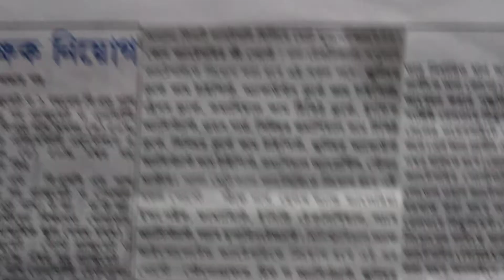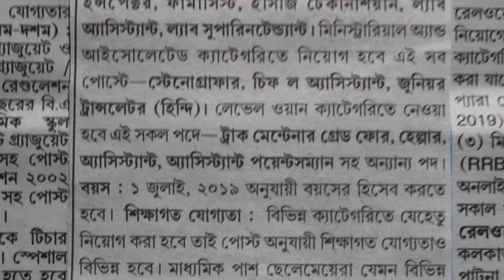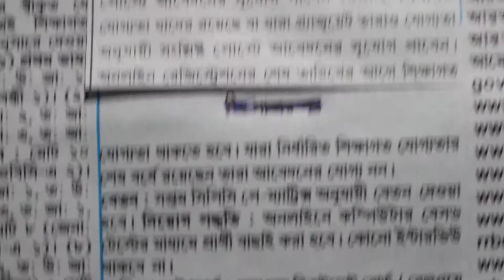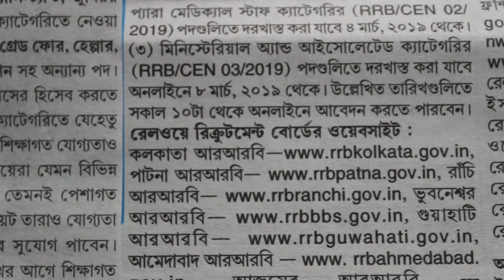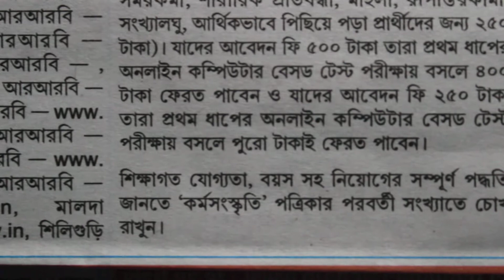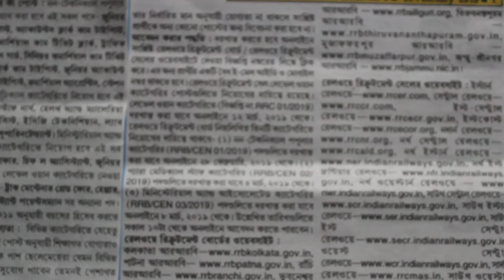Railway Notification 2019 I রেলের বিজ্ঞপ্তি ২০১৯ I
( This video is fully on Railway new notification 2019. It is a latest update of Railways. The railways vacancy will fill up with different posts, like - NTPC, PARA MEDICAL, MiINISTRIAL & ISOLATED, LEVEL ONE etc.)

So that you can get all the Notifications of my all new videos.

1.GITA EDUCATION

My another educational youtube channel. GITA EDUCATION

3. Helpline 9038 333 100 / 200 / 300